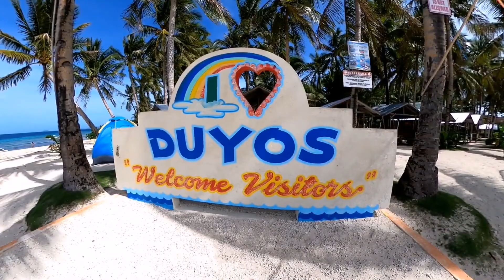Duyos Beach Dinagat Province